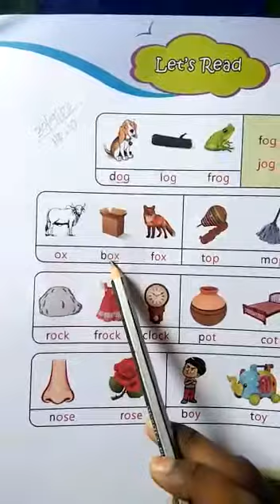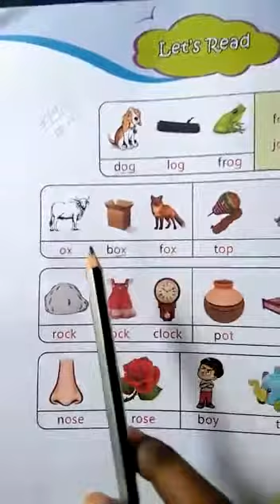ENGLISH COURSE BOOK | SK | 1 October 2020 | FITHRAH ISLAMIC ACADEMY, KAYAMKULAM